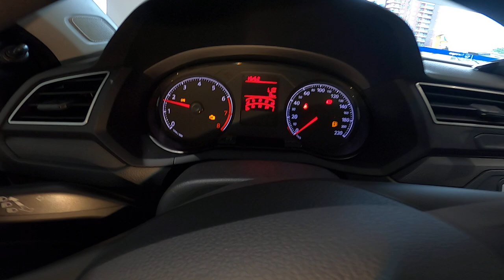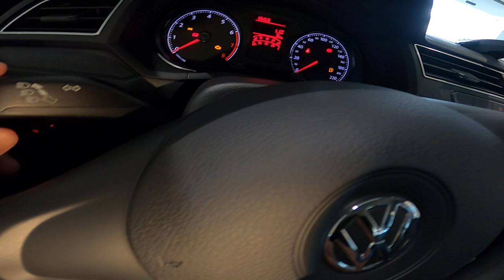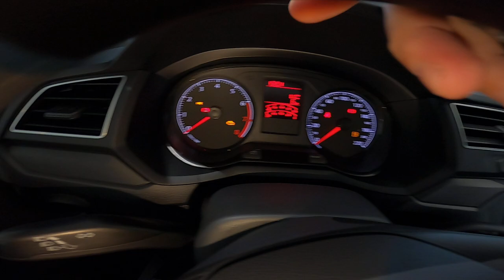R$ 55.340 SHOWROOM Volkswagen Gol 2021 Preto Ninja Media Plus MT5 1.0 Flex 3 Cilindros 12v 84 cv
R$ 55.340 SHOWROOM Volkswagen Gol 2021 Preto Ninja Media Plus MT5 1.0 MPI Flex 3 Cilindros 12v 84 cv 10,4 kgfm

R$ 55.340 SHOWROOM Volkswagen Gol #2021 Preto Ninja MediaPlus MT5 1.0 Flex 3Cilindros 12v 84 cv 10,4 kgfm